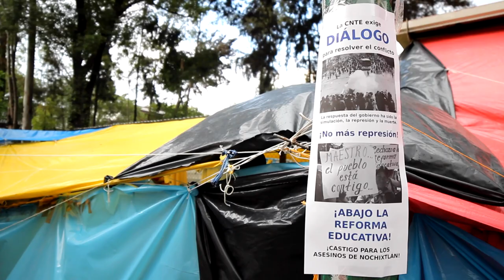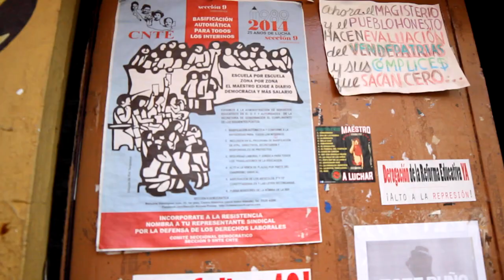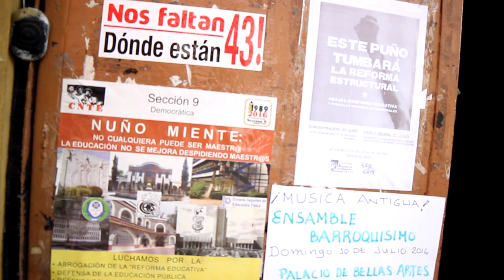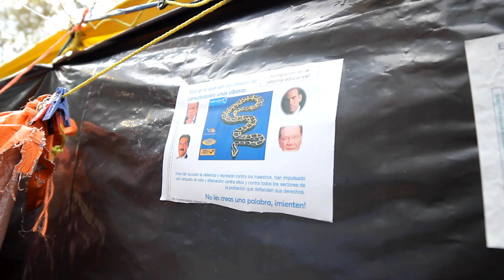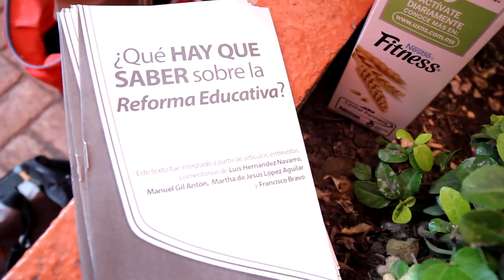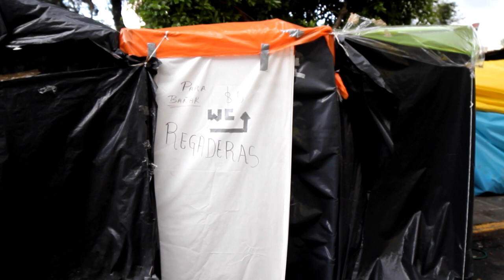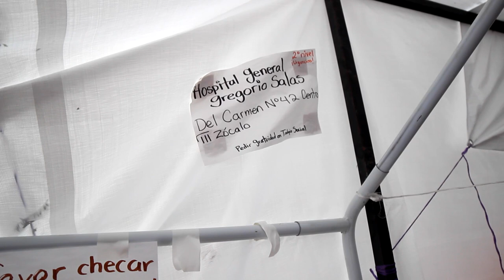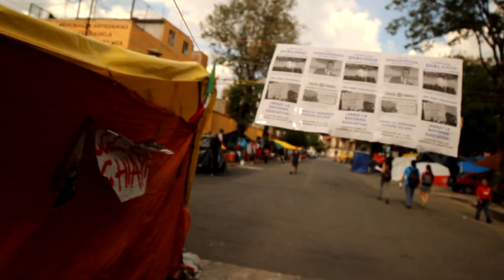CNTE Teachers Strike 2016_WIP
Not Finished. Thank you to the School of Authentic Journalism for coordinating.

Trabajo no fue terminado pero todavia tiene mucho contexto. Gracias a La escuela de periodismo autentico por su coordinacion.